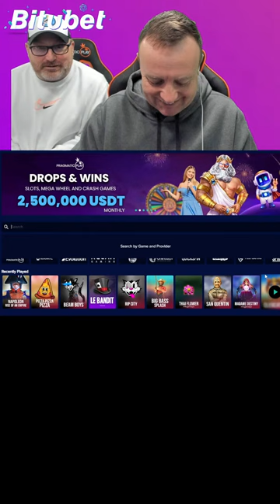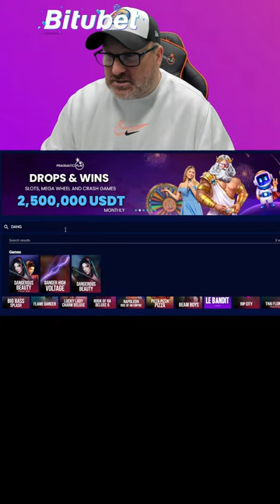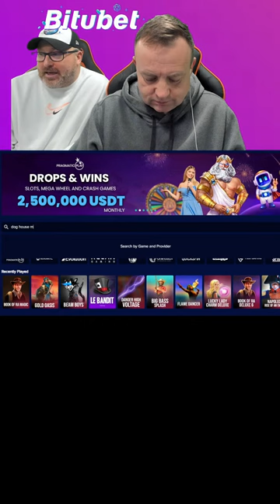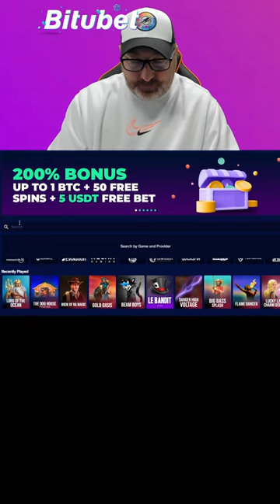BIG WINS PLAYING ONLINE SLOTS!!!!!!